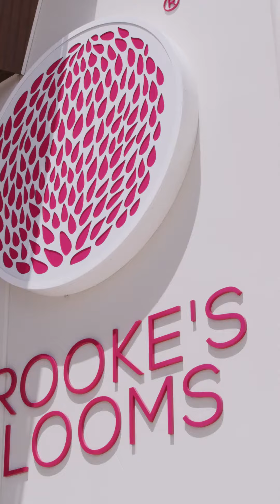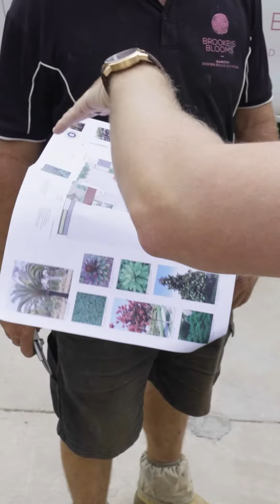BROOKE'S BLOOMS - Staff Interviews - Karlie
It's no secret that everyone here at Brooke's Blooms love gardens. This is a wonderful opportunity for us to unite in this passion for gardens and discuss our experiences. In this segment, hear from our General Manager Karlie why she loves gardens.